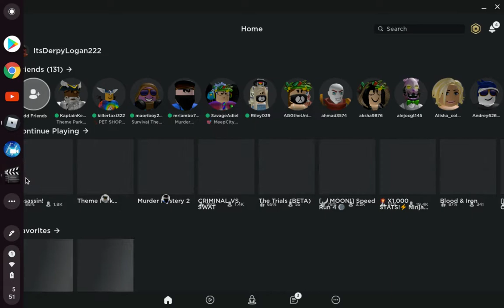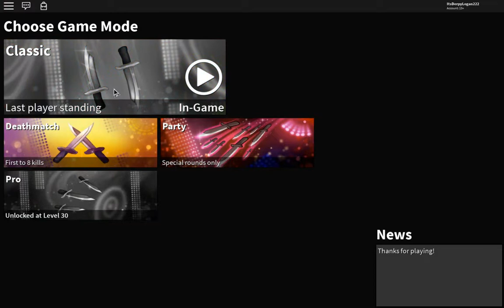A random video with random screen recorder (not edited)